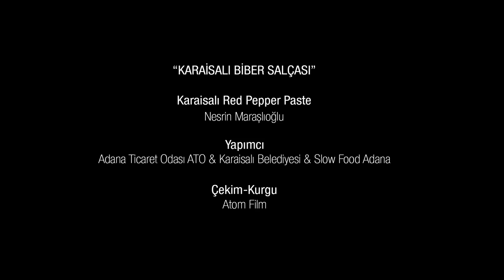KARAİSALI ÇAKALLI BİBERİ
Salçalık biberin incisi Karaisalı Biberi en güzel Çakallı Köyünde yetişir.
biber
kırmızı biber
salçalık biber
karaisalı biberi
çakallı biberi
paste
pepper
pepper paste